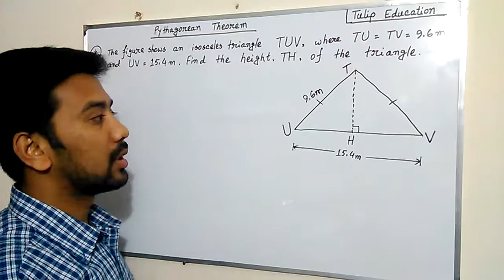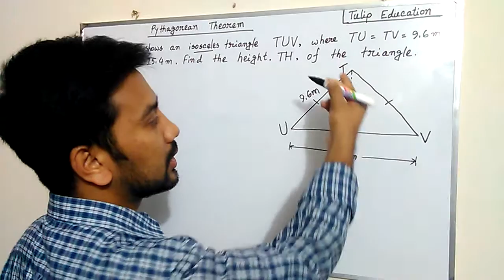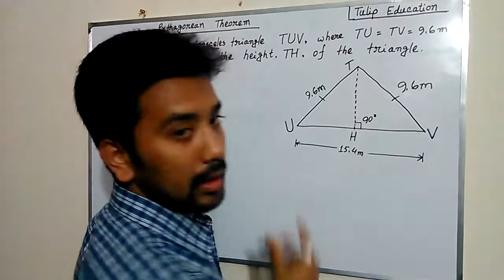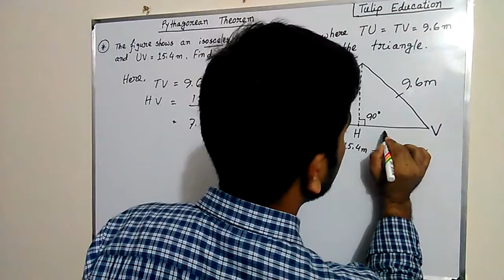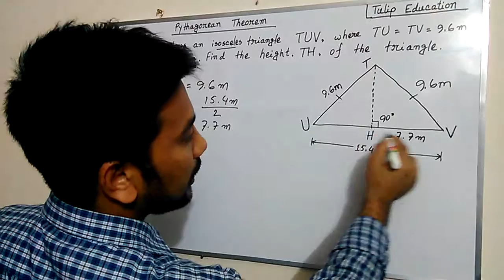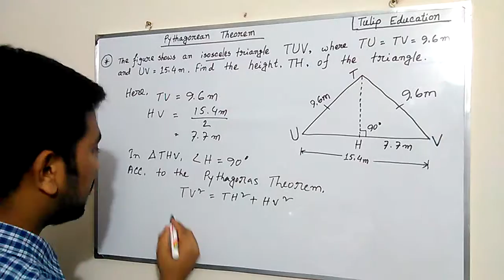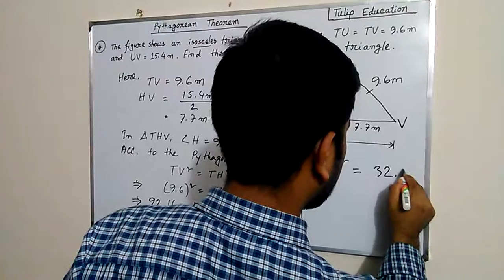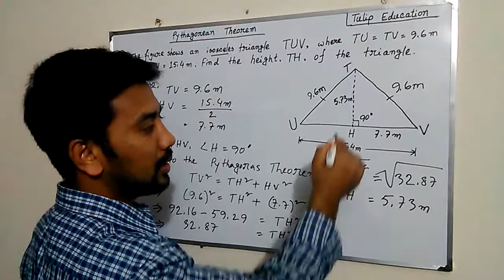Word problems on Pythagoras Theorem | The figure shows an Isosceles triangle TUV | Tulip Education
The figure shows an Isosceles triangle TUV
where Tu = tv= 9.6 m and UV = 15.4 m.
Find the length, TH, of the triangle.